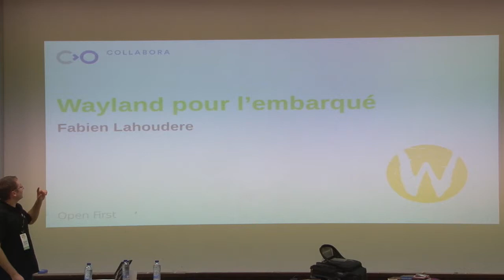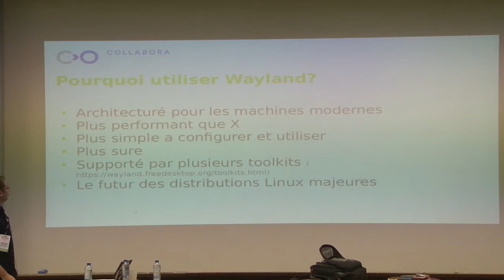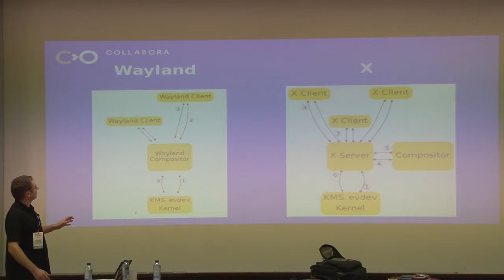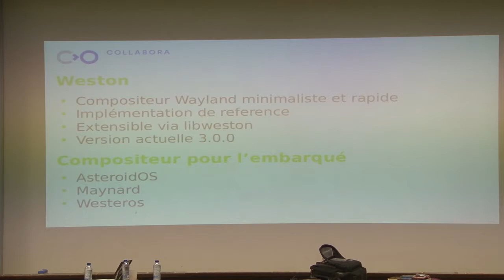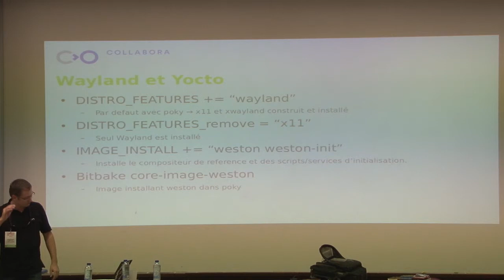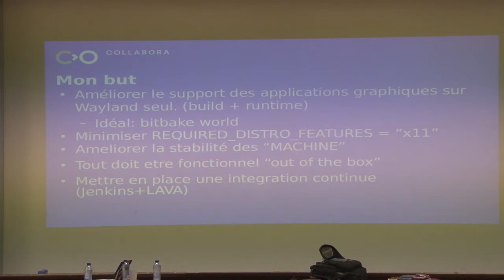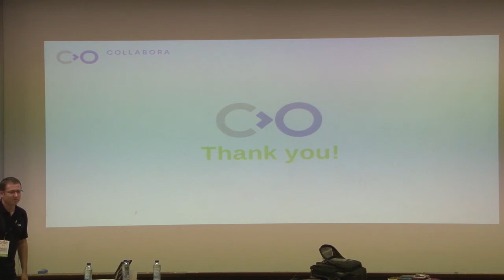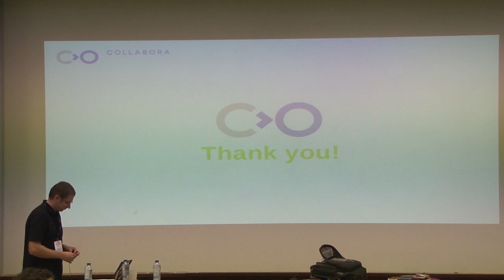Wayland pour les systèmes embarqués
Wayland est une alternative à X, plus simple et plus performantes. Son dévelopement à commencer en
2008 et est assez mature pour faire son apparition dans les distributions standards(Fedora, Debian,
...). On le retrouve dans plus en plus de projets sur des systèmes embarqués.

Cette présentation décrira rapidement Wayland, les differents mode d utilisation, ainsi que ses
avantages par rapport à X principalement pour les systèmes embarqués.

Nous parlerons ensuite de son integration dans Yocto avec ou sans X11. Nous verrons ensuite ce qu'il
est dejà possible de faire et ce qu il reste à faire pour qu'il devienne le systèmes graphiques par
defaut dans Yocto.